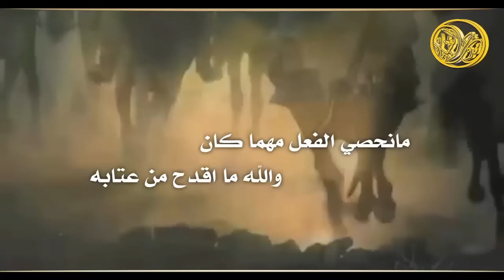شيلة والله ماقدح من عتابه || كلمات الشاعر ممدوح زاهي المطيري || اداء ممدوح زاهي وسلطان زاهي المطيري